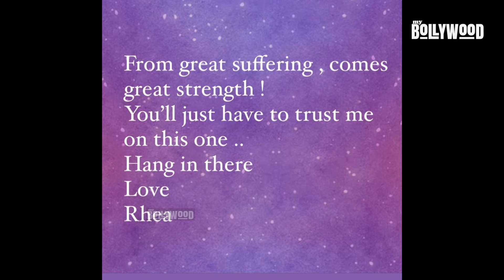Mahabharat में द्रौपदी का किरदार निभा सकती हैं Rhea Chakraborty?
रिया चक्रवर्ती के अच्छे दिन लगता है शुरू हो गए। कुछ दिनों पहले ही उन्हें 'मोस्ट डिजायरेबल वुमन 2020' की लिस्ट में पहला स्थान मिला था और अब उनके हाथ आने वाली है एक बड़ी फिल्म. Mahabharat में द्रौपदी का किरदार निभा सकती हैं Rhea Chakraborty?